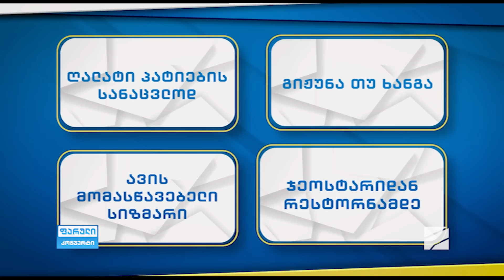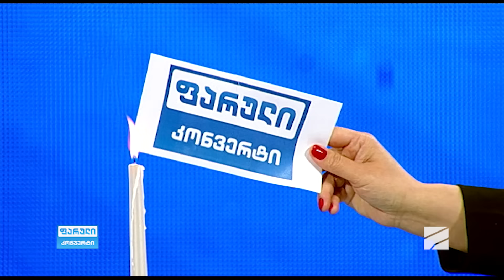ფარული კონვერტი - ელენე ფოჩხუა